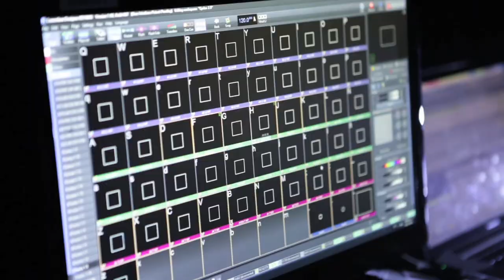CYCLES by Ford: Entrevista con Cocolab